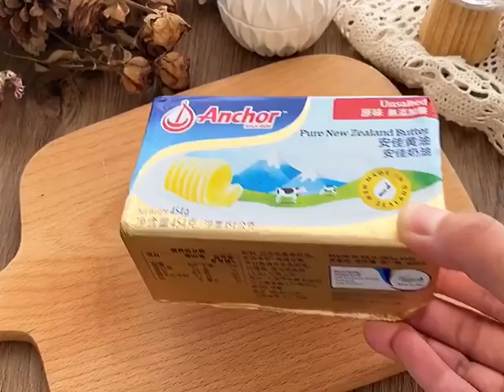The mousse cake that can be made without an oven tastes superb